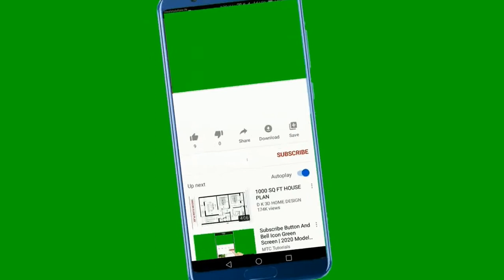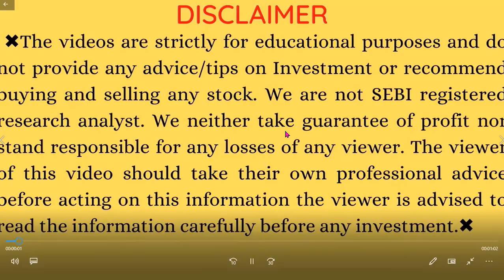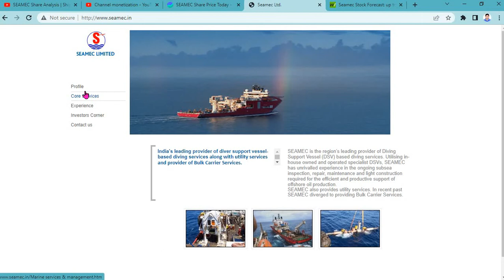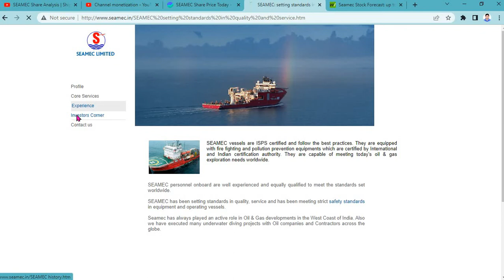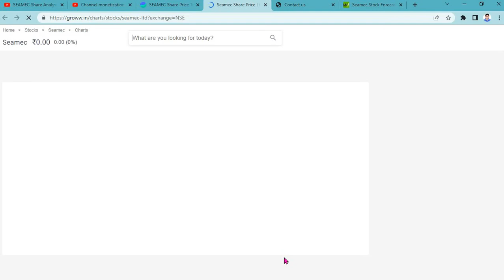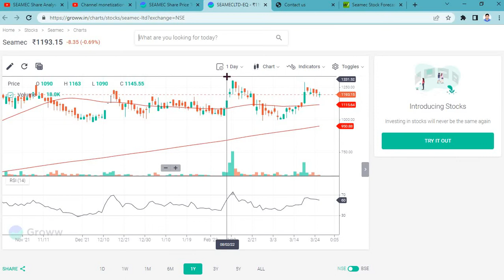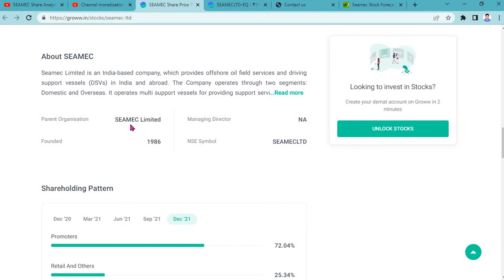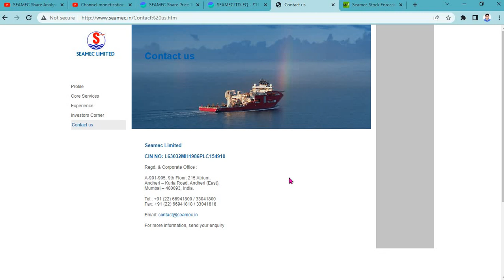SEAMEC Share Analysis | Shipping Industry GEM Stock ? (Hindi)